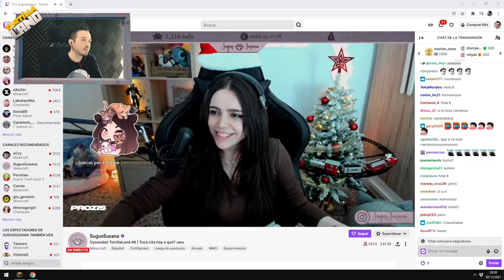TORTILLALAND #37 MI CITA CON SUSANA :)